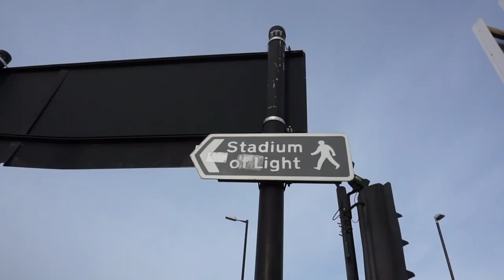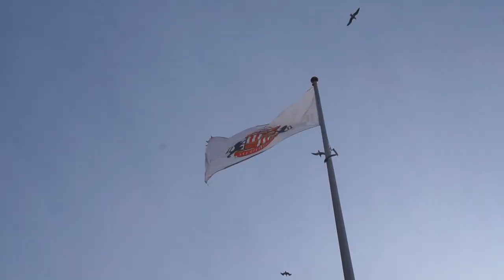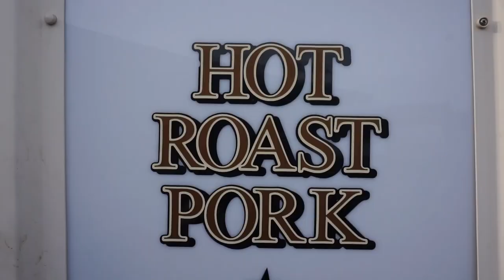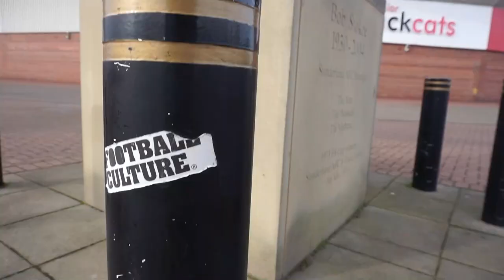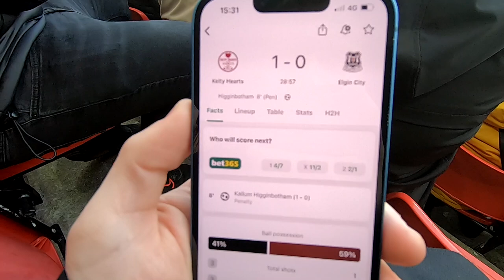JERMAIN DEFOE RETURNS TO SUNDERLAND! Sunderland AFC v Doncaster Rovers FC, EFL League 1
Despite their poor form & league status, Sunderland fans still come out in their numbers to support their team. The atmosphere at the Stadium of Light was brilliant!

They played (and lost) against Doncaster Rovers who began the day bottom of League 1!

Will Roy Keane return to change Sunderland's fortunes? Can Jermain Defoe start banging in goals to help Sunderland gain promotion to the EFL Championship?